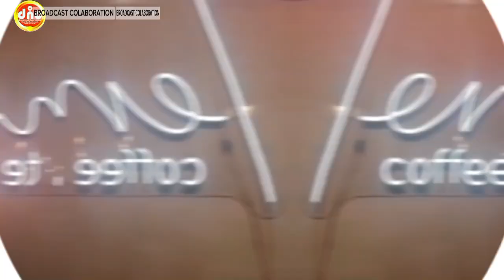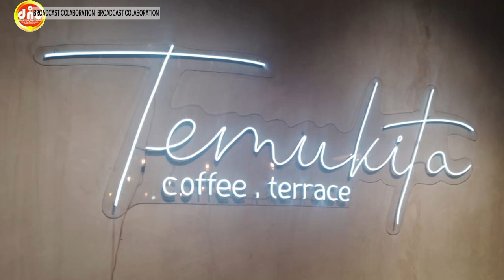COLABORATION PODCAST ‼️ POLITIK KULINER DIPLOMASI DI ATAS MEJA MAKAN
COLABORATION ‼️ POLITIK KULINER DIPLOMASI DI ATAS MEJA MAKAN
Politik dan kuliner hubungan yang sangat erat yang tak bisa di pisah sehingga sangat menarik kalau kita bahas